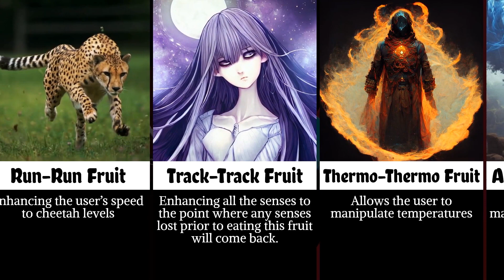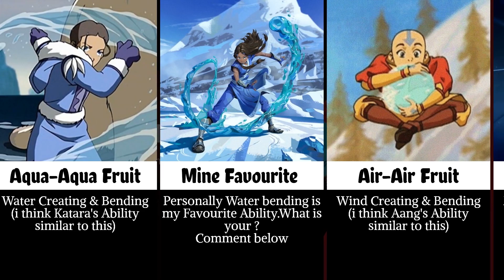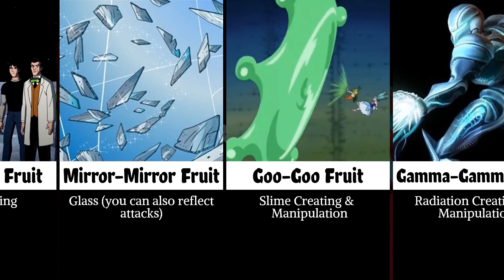Fan Made Devil Fruits and Their Powers In One Piece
Welcome back to ninja ruffy Comparison
Today i am going to introduce you Fan made Devil Fruits and Their powers